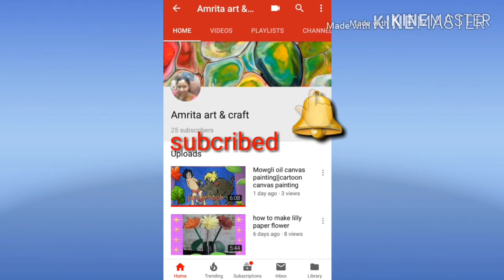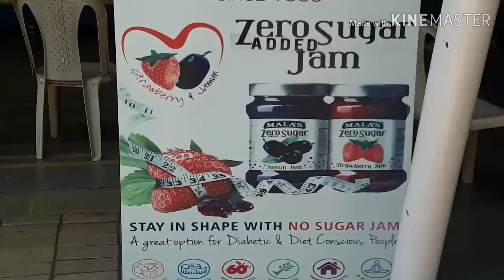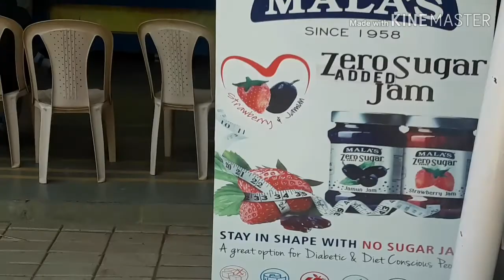Mahabaleshwar vlog part-3||Mahabaleshwar regular/local market